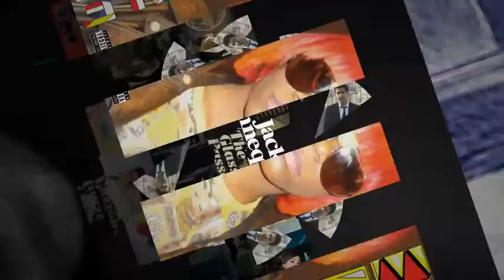Microsoft Zune 4.0 First Launch